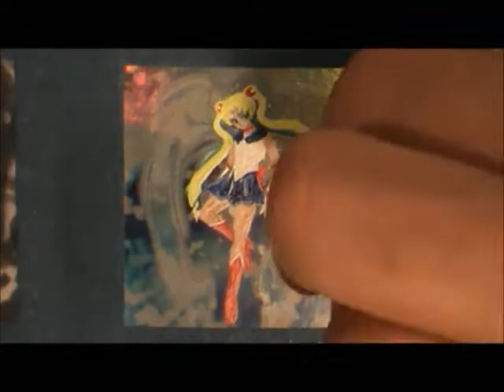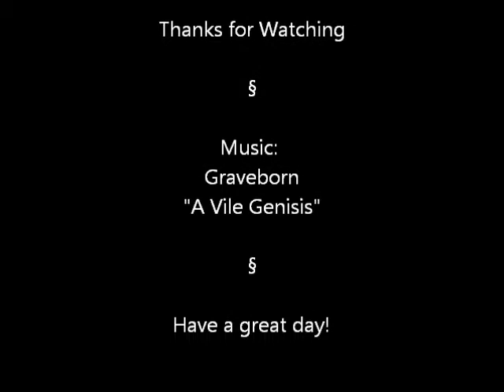Altered Card Art: Sailor Moon Effect Veiler